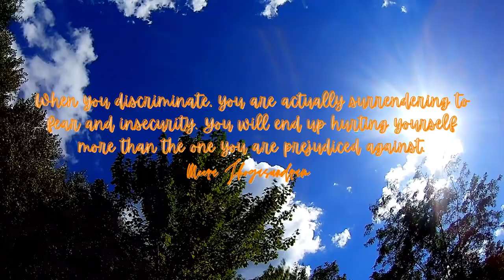Empowering Quotes (59) - Choose not to discriminate